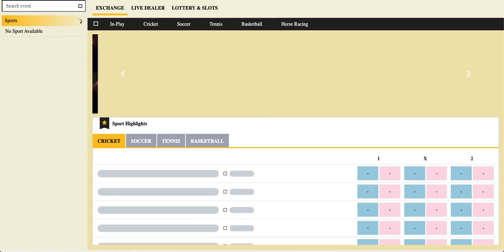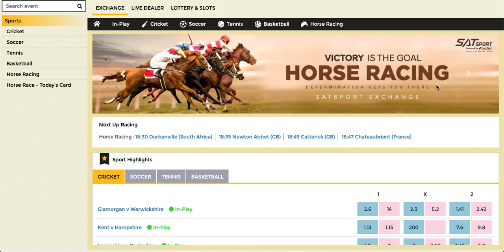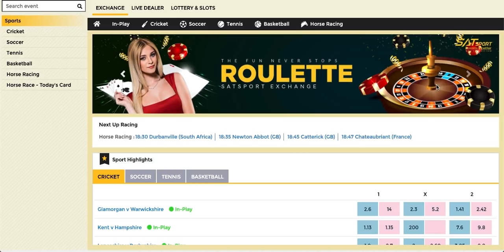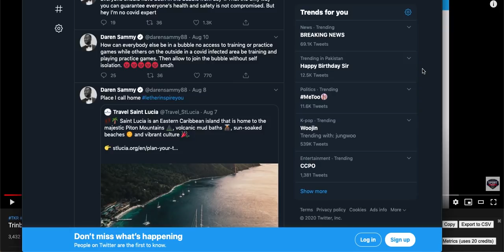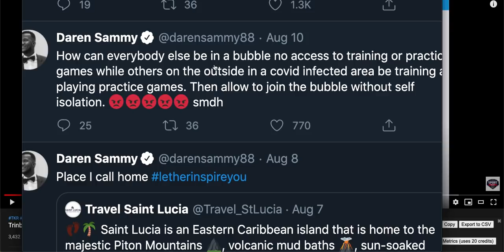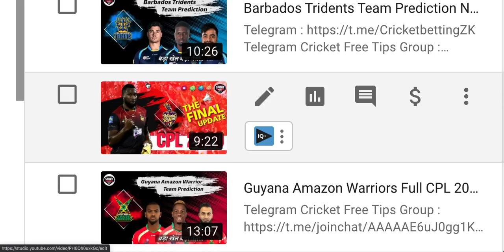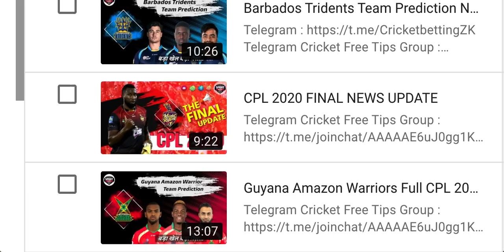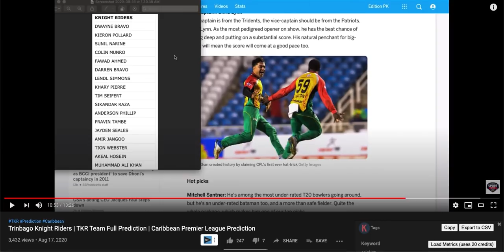CPL FINAL CUP WINNER PREDICTION FIXED ?